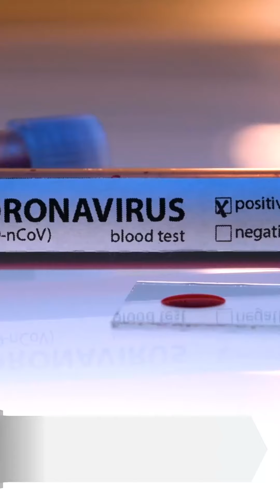Top News: Las noticias más relevantes del día, con Julio César Camacho (09/21/2020)